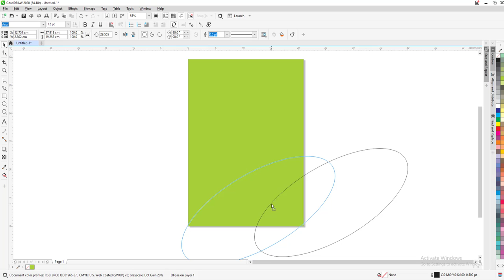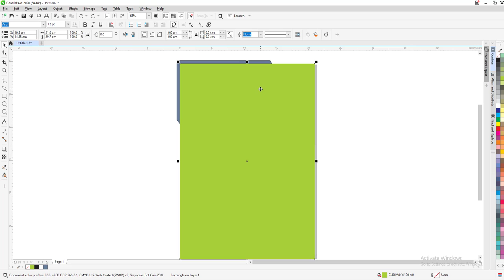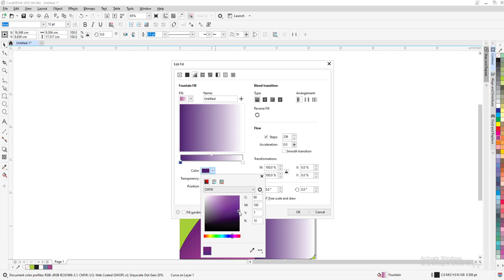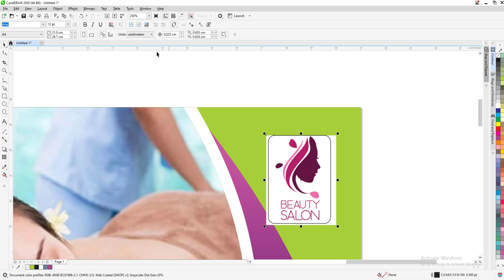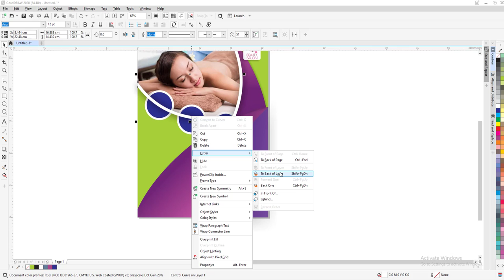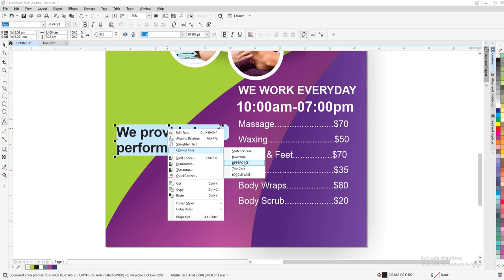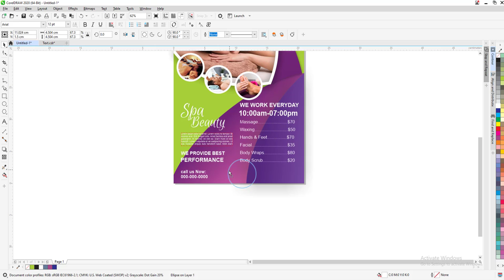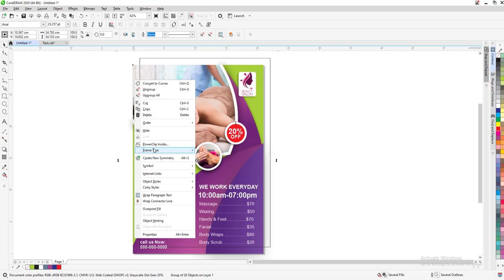Hair Salon Flyer Design Tutorials Beauty spa flyer | CorelDraw Tutorial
Thanks.